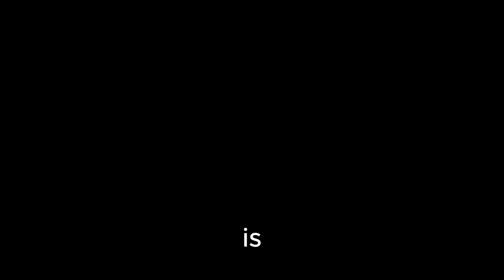The car you should NEVER get in, even if you have a lot of money.